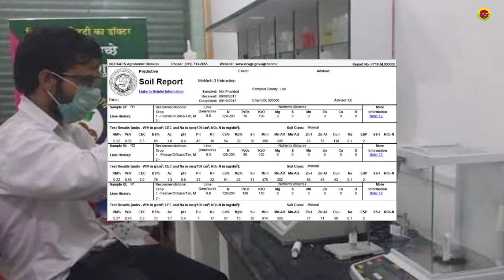इन सात बातों का ध्यान रख लो। कोई भी फसल लगाओ फायदा ही होगा। Double Profit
यह वीडियो आपको खेती किसानी से जुड़ी हुई सात बाते जो हर एक फसल की खेती में बहुत जरूरी होती है की जानकारी देने के लिए बनाया गया है ताकि आप भी अपनी फसल से अच्छा मुनाफा कमा सके।

इस वीडियो में बताए अनुसार अगर आप कोई भी फसल लगाते है तो मेरा विश्वास है की आपको बहुत अच्छा उत्पादन और मुनाफा जरूर मिलेगा।

This video has been made to give you information about seven things related to farming, which are very important in the cultivation of every crop so that you too can earn good profits from your crop.

If you plant any crop as mentioned in this video, then I believe that you will definitely get very good production and profit.

Your Queries 👉🏻

➡️khet ko kese sudhare

➡️khete kab aur kaunsi sabji lagaye taki accha munafa mile

➡️kheti badi ki sampurn janakri